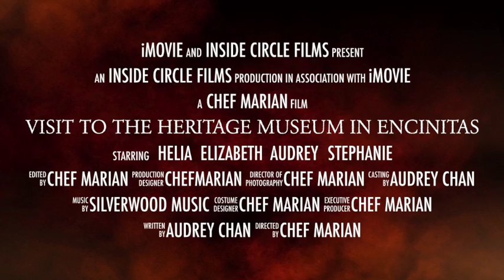Visit to The Heritage Museum in Encinitas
This video is about Visit to The Heritage Museum in Encinitas